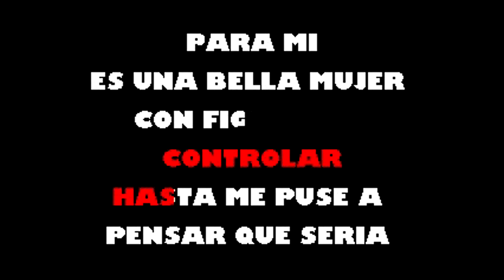Que Cosa Tan Linda Oscar D'Leon Karaoke